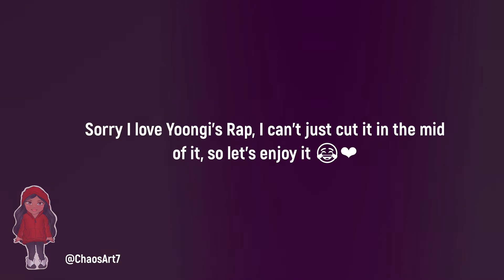BTS - Map of The Soul Official Lightstick - Special Edition UNBOXING (It is so beautiful)!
so I am uploading another video soon after uploading one just yesterday 🤔
The reason for this is that I will be extremely busy the upcoming weeks and I won't have enough time to record a new video and I will have to change my recording set. So I decided to do it today and upload it for you 😍

SO, MAP OF THE SOUL OFFICIAL LIGHTSTICK special edition. Finally. It is so beautiful and so smooth ✨ I didn't have time to test the colors and the light because once again, I had to record this so fast, so unforunately I won't be able to include that here, but look it up, it is so so beautiful 😥❤

- Perosnal twitter: Basma_BAM
- Instagram: Basma.Mahin (will later be changed to ChaosArt7 maybe, so look for both names)

Have fun, Borahae ❤

BTS - Map of the Soul: 7 - On